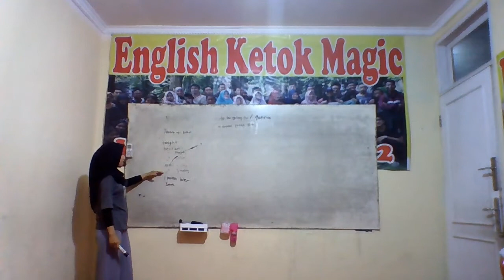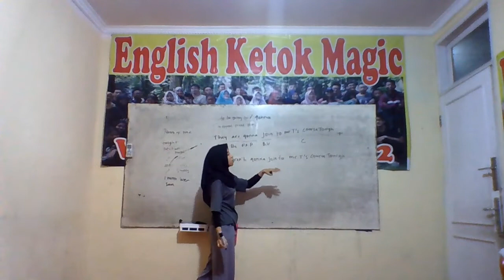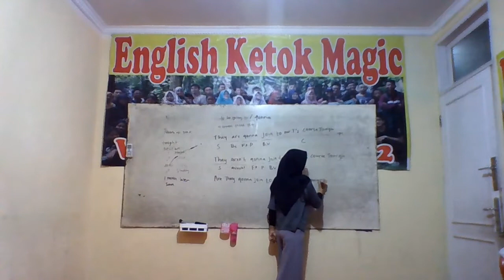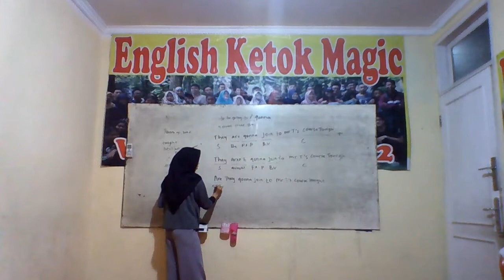GONNA TO EXPRESS FIXED PLAN BY GATIE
ENGLISH KETOK MAGIC
STUDYING OFFLINE CLASS
Cara yg paling jitu dalam belajar english speaking adalah datang ketempat yang tepat ,waktu yang tepat  , seorang trainer yang tepat dan proses yg tepat ,dapat dipastikan akan menghasilkan yang  tepat
Mari kita bergabung dengan english ketok magic" special english conversation" tanpa buku dan ujian hasil pasti terjamin
Di wa saja supaya mudah di jelaskan

Perumahan Taman Kebalen Blok J2 NO 31
Bekasi Utara
Klik link